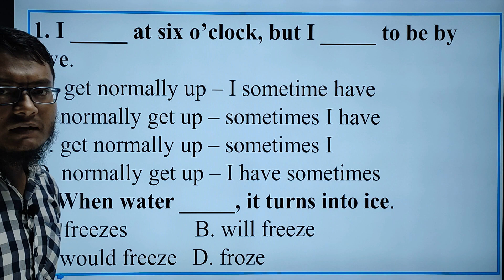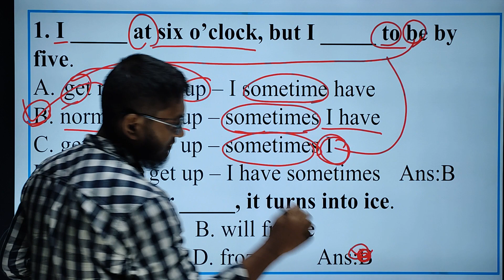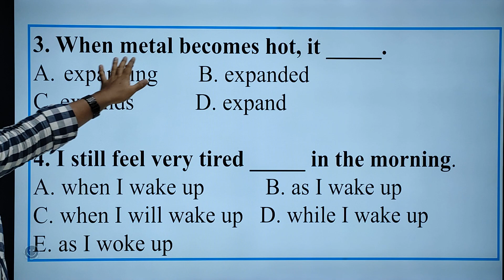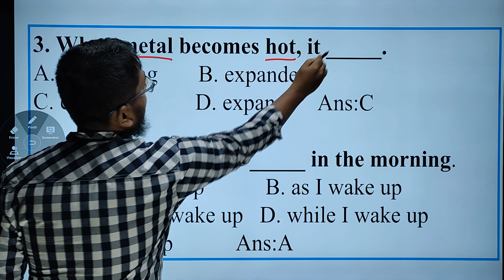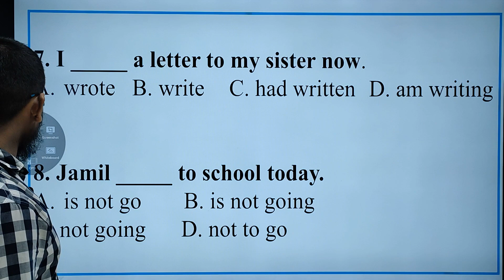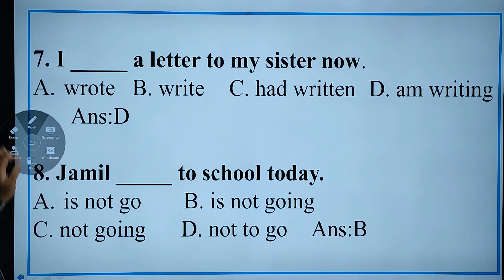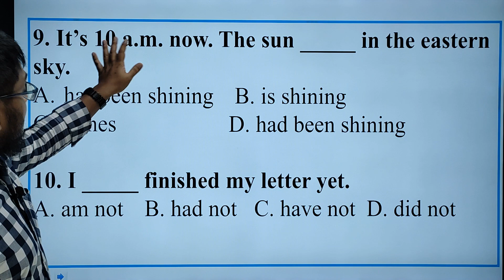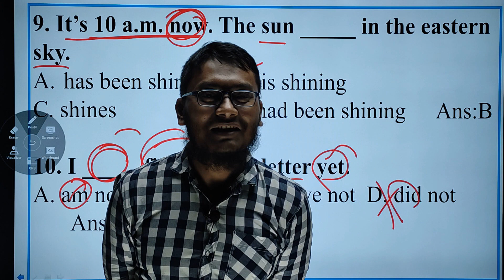Agriculture University| English-03